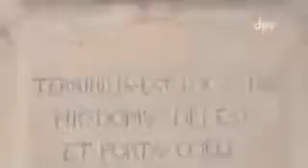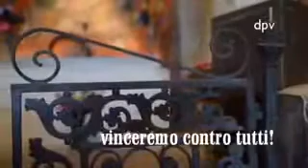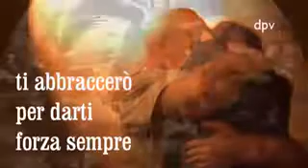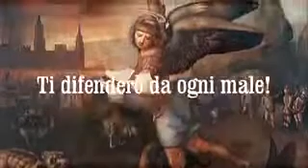San Michele Arcangelo Difendici